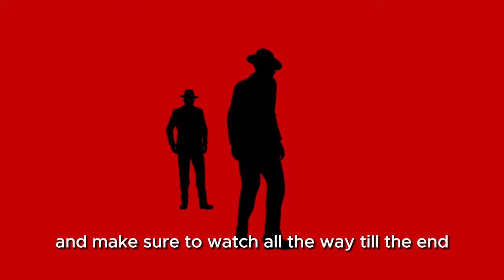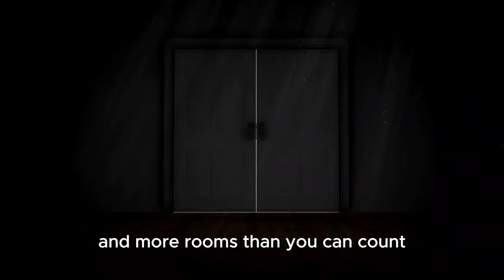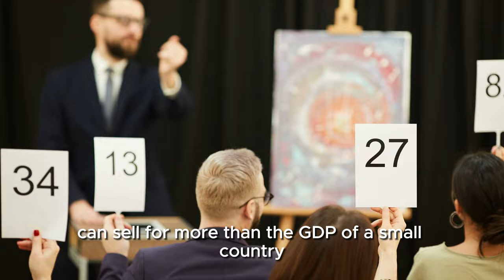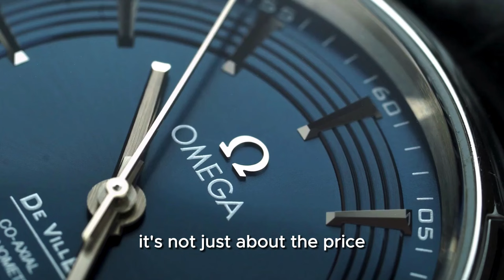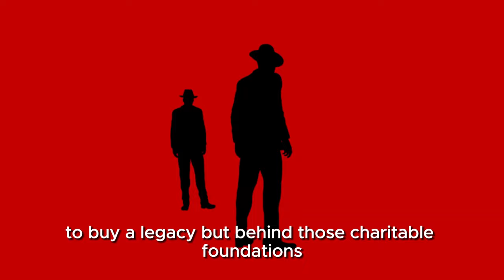What Secret Billionaires HIDE from you (weird lifestyles)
How do billionaires live? What's their lifestyle like? I investigated the secret life of billionaires, how they spend their fortunes, and more. You'll be blown away.